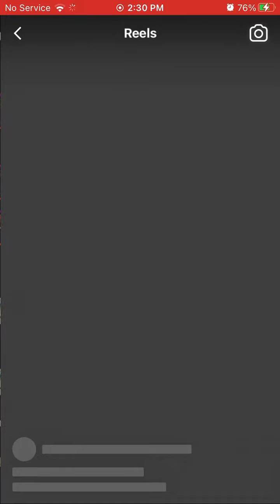Can’t kon no wolf mixtape - Headice x konartist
Mixtape coming soon